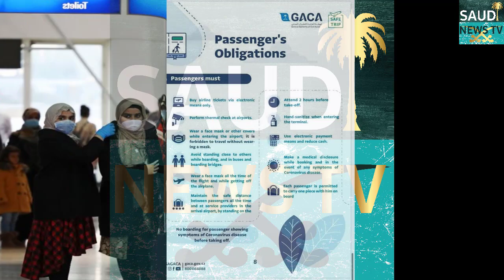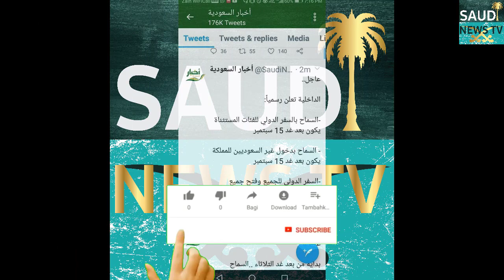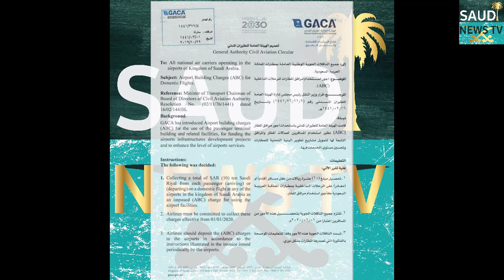Saudi Arabia Resumes all International Flights Today Saudi Airline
Hello Friends In Today's Video I Will Tell You About

|Saudi Arabia Riyal Exchange Rate Today| |19 September 2020| |Today Riyal Exchange Rate All Countries| |Saudi News TV|

Hello Guys!